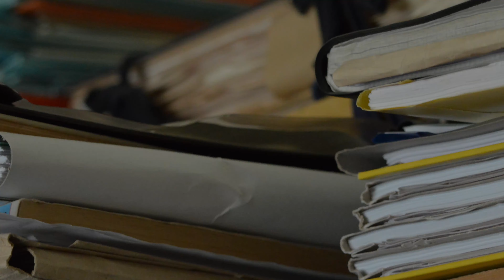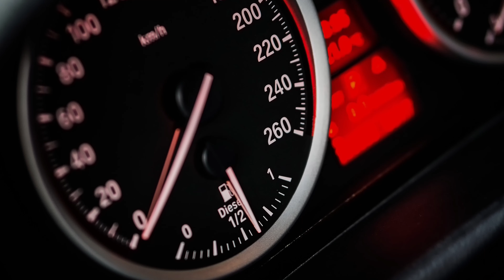CREEPYPASTA FR - 2 Creepypasta Courtes (Expérience PB.2, Joyeux Anniversaire) (Ft. Eerie Stories)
Aujourd'hui, nouvelle petite compilation de deux histoires horrifiques courtes : Expérience PB.2 et Joyeux anniversaire

Je remercie Draculia, Petite Chauve-Souris pour avoir écrit ces deux très belles creepypasta, ainsi qu'Eerie Stories pour m'avoir prêté sa voix lors de cette vidéo

*Musiques utilisées*
Musique de fond :

Les creepypastas de cette vidéo ont été écrites par Petite chauve-souris, membre de mon serveur Discord